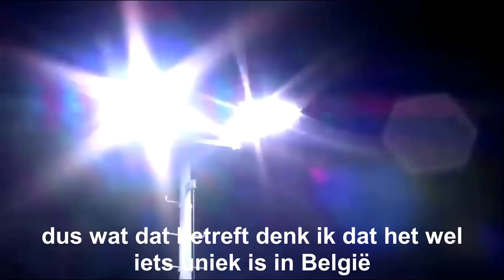Juvé Mollem - Grow to Perform